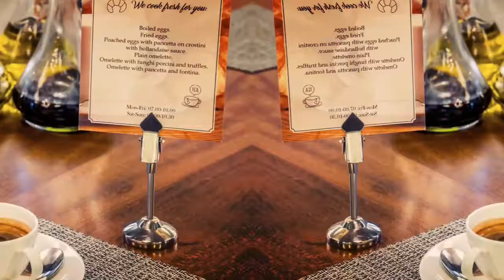Venis Boutique Hotel - english version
VENIS BOUTIQUE RESIDENCE